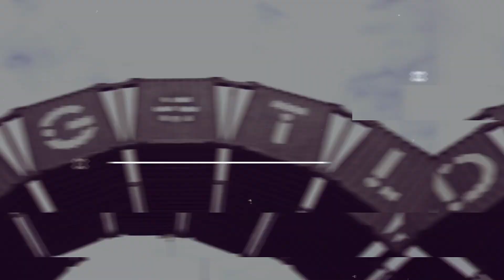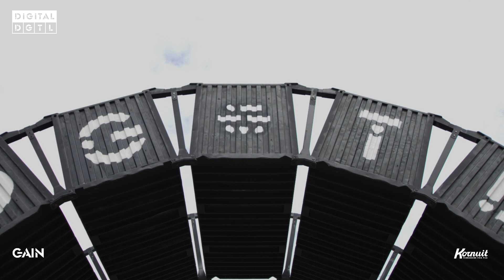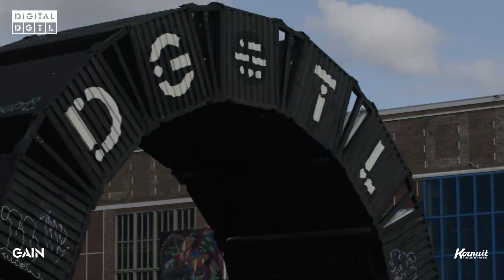Working Titles Live | Recorded stream DIGITAL DGTL - Modular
Re-watch the streamed set by Working Titles from our first ever virtual festival DIGITAL DGTL.